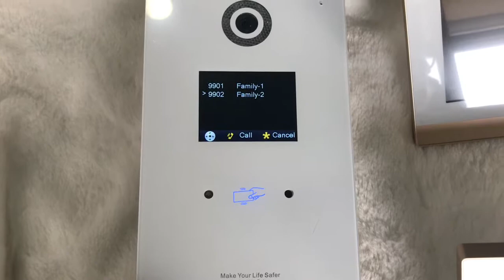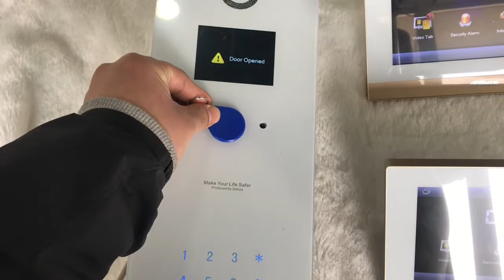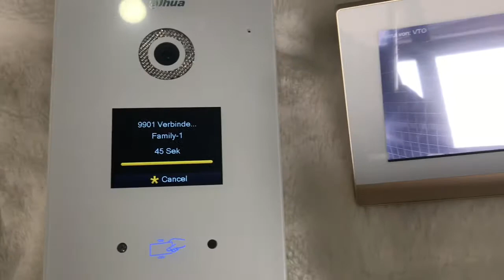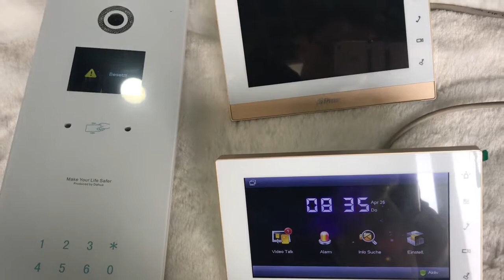Dahua VTO1220BW Contacts Feature Call Room Monitor Test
VTO1220BW;
VTH1550CHW;
VTNS1060A;